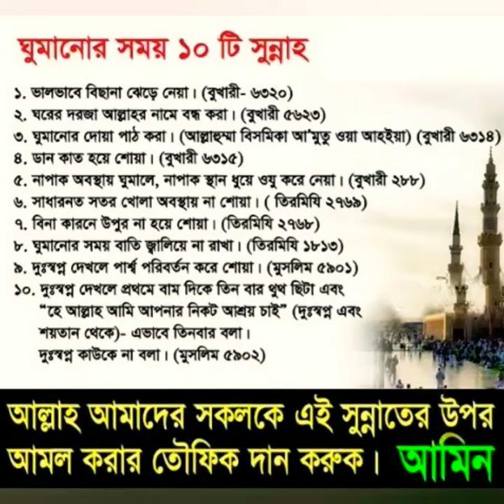ঘুমানোর সুন্নত সমূহ।